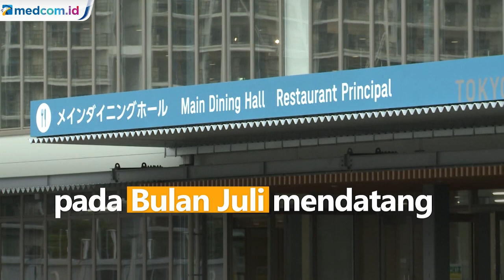Begini Penampakan Kampung Atlet di Tokyo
Pemerintah Jepang siapkan kawasan khusus atlet Olimpiade dan Paralimpiade 2020 di Tokyo. Jepang masih optimis gelaran olimpiade tetap berlangsung pada Bulan Juli mendatang.

Jepang sebagai tuan rumah telah mempersiapkan Kampung Atlet dengan fasilitas lengkap ditambah unit kesehatan. Nantinya atlet diminta untuk tetap berada di kampung kecuali untuk kompetisi dan pelatihan.

Otoritas Jepang pada Kamis (17/6) mengumumkan rencana untuk melonggarkan zona darurat COVID-19 di Tokyo dan enam daerah lainnya. Jepang mengklaim kasus harian baru turun tepat ketika negara itu memulai persiapan akhir untuk olimpiade. APTN.